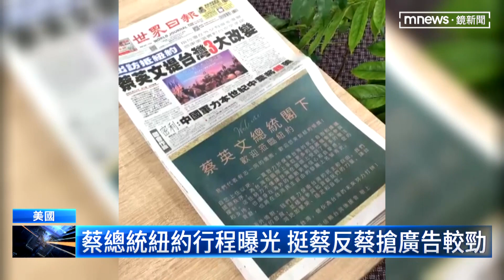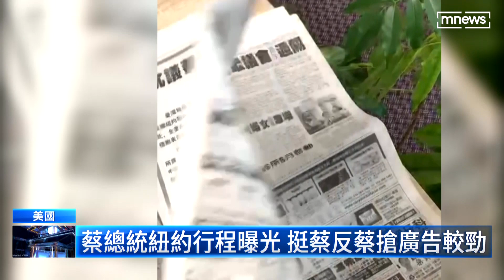1天200美元動員抗議？ 中國僑民強調「自發性」｜鏡新聞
蔡總統今天在紐約的訪問行程，場外依舊有中國僑民動員抗議，他們今天接受台灣媒訪問，反駁收受中國政府走路工，還要求台灣媒體不准稱蔡總統否則就不受訪，雙方當街開嗆，台灣媒體也反問中國僑民，會不會覺得中國國家主席習近平做太久？中國僑民聽到敏感問題立刻表態擁護。